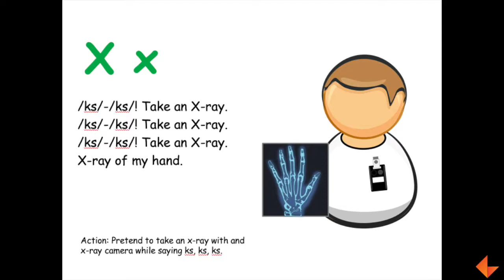Phonics Song - X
Learn to sing the phonics song for the letter X